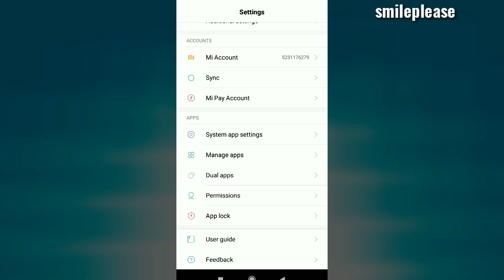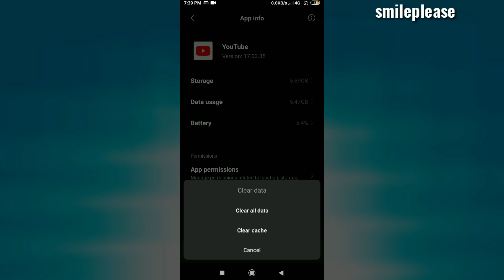New Usdt Order Grabbing Website | New Usdt Mining Site | New Usdt Shopping Mall Site | Usdt Earning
how to reset youtube settings | how to reset youtube app | youtube app reset | youtube setting reset

Youtube setting reset kaise kare
youtube settings reset
youtube setting reset kaise kare 2022
youtube settings reset kaise kare
youtube ki setting reset kaise kare
how to reset youtube settings iphone youtube ki setting kaise karen
how to reset youtube settings
how to reset youtube recommendations How to reset on youtube setting
How to reset youtube setting hindi
How to setting reset youtubechannel Youtube ki setting reset kaise karte hai